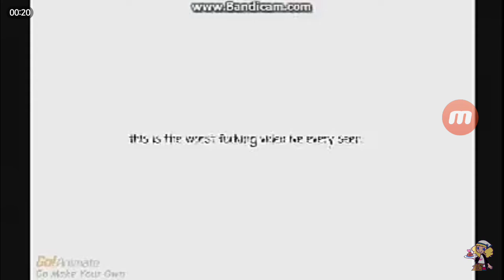The Goanimate Archives: Diesel Gets Grounded for Wrote a Bad Comment and Dislikes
Made by FeliTheCoolEasy2000.